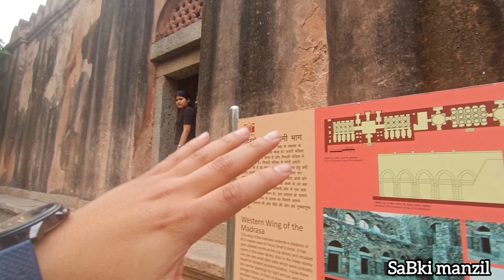|| Hauz khas village delhi || Hauz khas Fort | Youtube पर पहली बार खुली ये सच्चाई | Sabki manzil |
new_delhi delhi history
delhi_historical monuments
delhi_historical gurudwaras
delhi_ke_historical place
historical_places_of delhi
delhi_all_historical places
10_historical_gurudwaras_ of_delhi
historical_places_of_delhi in hindi